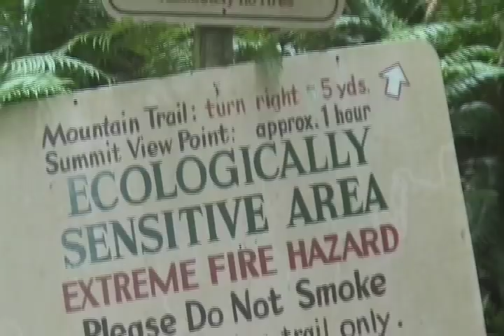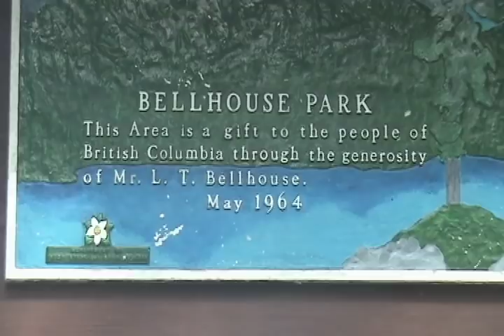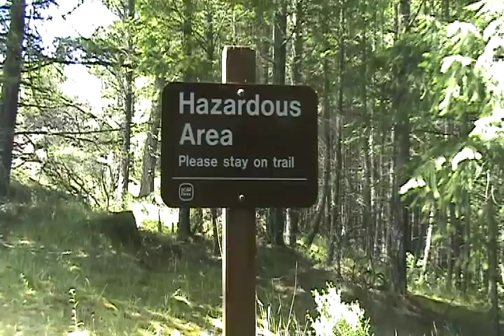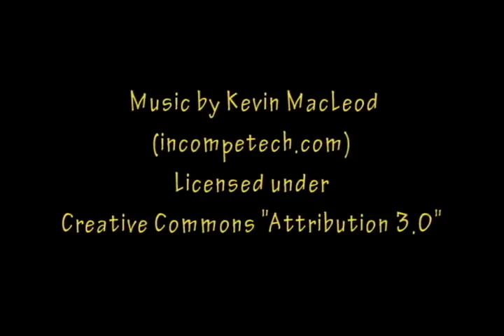Galiano Island Hikes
Three hikes on Galiano Island, B.C.